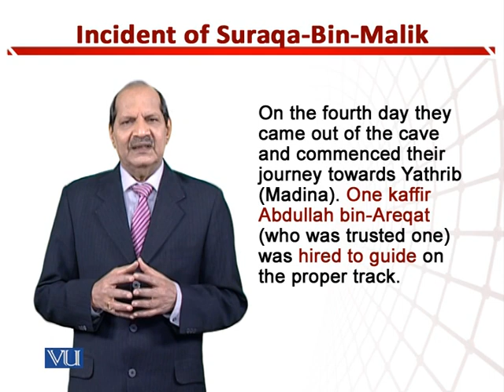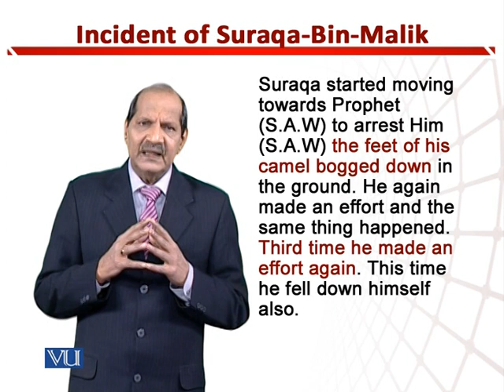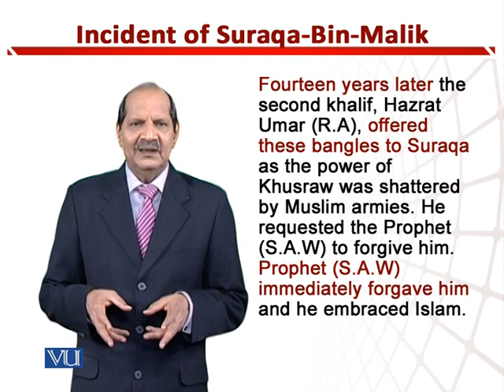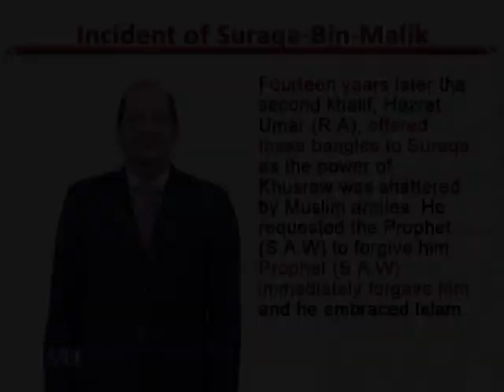Incident of Suraqa-Bin-Malik | Teaching of Social Studies & Islamiat in Early Year | EDU306_Topic131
Topic131: Incident of Suraqa-Bin-Malik,
By Dr. Zafar Cheema